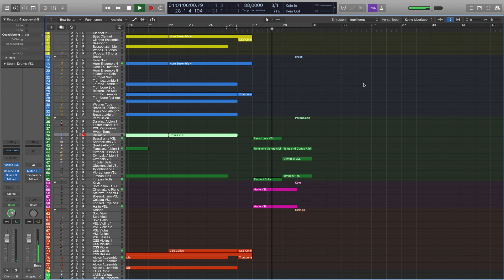Star Wars - The Arena Jedi Temple March from Episode 3 Midi Mockup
This is a mock up of the march theme from Star Wars "The Arena".
It was created completely by ear using the following libraries:

Spitfire Albion 1
VSL Synchronized SE
VSL Synchronized Pianos
Cinematic Studio Strings
Spitfire LABS

Original Star Wars music composed by John Williams.